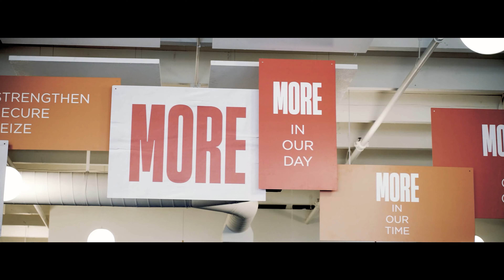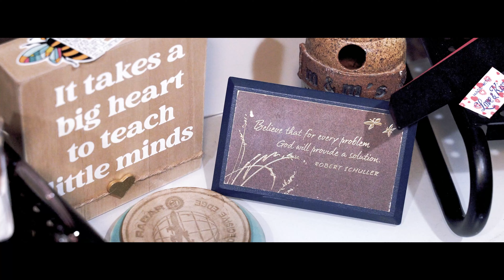Dave & Janet Gibson - MORE Story